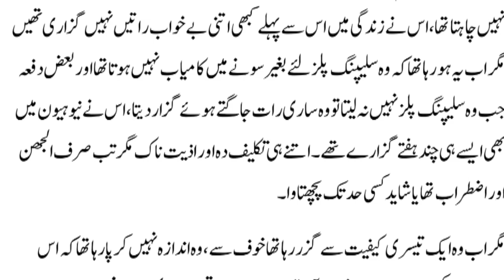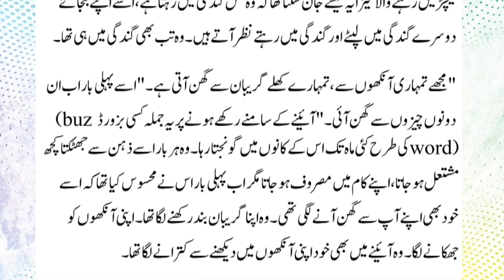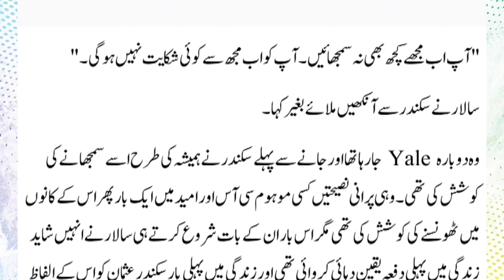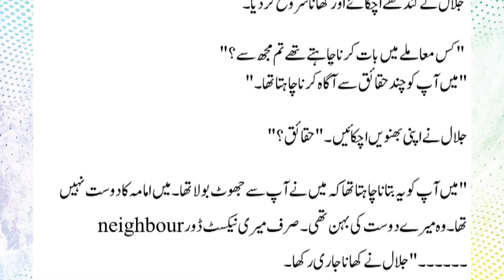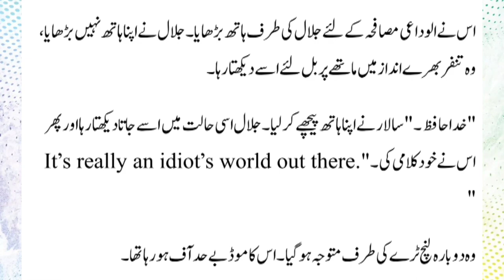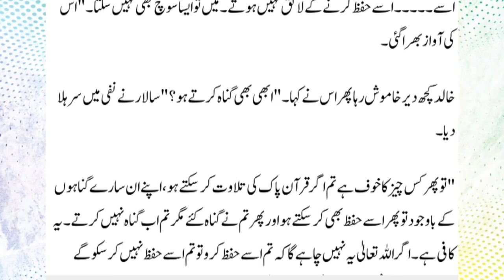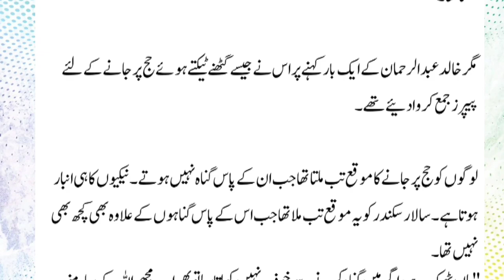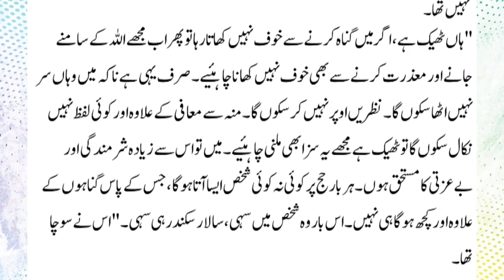Peer e Kamil Novel in Urdu episod 22 | پیر کامل peer e kamil by Umera Ahmed😩😩😩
Peer Kamil Novel in Urdu episode 22 پیر کامل قسط | Moon Story System

Voice Over:

/umeraahmed